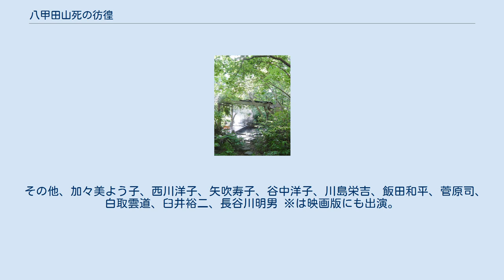八甲田山死の彷徨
遭難・漂流を題材とした小説
『八甲田山死の彷徨』（はっこうださんしのほうこう）は、多数の犠牲者を出した青森県八甲田山における山岳遭難事故（八甲田雪中行軍遭難事件）を題材として新田次郎が執筆した山岳小説である。
1971年（昭和46年）9月、新潮社より書き下ろしで刊行された。
1978年（昭和53年）2月、新潮文庫版が刊行された。
 1977年（昭和52年）に『八甲田山』のタイトルで映画化され（高倉健、緒形拳、北大路欣也主演）、翌1978年（昭和53年）に（TBSテレビ系列）でテレビドラマ化された（全6回、1978年4月4日～5月9日）。
 日露戦争直前の1902年（明治35年）に、ロシアとの戦争に備えた寒冷地における戦闘の予行演習として、また陸奥湾沿いの青森から弘前への補給路をロシアの艦砲射撃によって破壊された場合を想定して、日本陸軍が八甲田山で行った雪中行軍の演習中に、参加部隊が記録的な寒波に由来する吹雪に遭遇し、210名中199名が死亡した八甲田雪中行軍遭難事件を題材にした山岳小説。
演習当日には、北海道で史上最低気温が記録されるなど、例年の冬とは比べ物にならない寒さだったといわれている。
 この作品はノンフィクション小説として扱われることも多いが、実際には、事実を題材としながらも作者自身の解釈や創作が加えられたフィクションである。
作品中では青森第5連隊と弘前第31連隊が共通の目的の下に協調して雪中行軍を計画したように描かれているが、これは事実ではない。
実際には双方の計画は個別に立案されたもので、実施期日が偶然一致したにすぎない。
また、作中で描かれる双方の指揮官の交流も新田の創作であり、両隊になんらかの情報交換があったか否かについては、現在残されている資料からは確認できない。
人物描写の都合上メインとなる神田大尉（史実の神成文吉大尉）と山田少佐（史実の山口鋠少佐）の描写も、神田大尉寄りにかなり脚色されている。
 本事件については、新田の小説に先行して、青森県の地元紙記者だった小笠原孤酒が長年にわたる資料収集や第5連隊の生還者（小原元伍長）への聞き取り調査などに基づいてまとめた書籍『吹雪の惨劇』が存在した。
こちらは『八甲田山死の彷徨』とは違い、ノンフィクションを志向している。
ただし、出版社を通さない私家本であるため、『八甲田山死の彷徨』に比べ知名度は低い。
これを知って取材を申し入れた新田に対し、小笠原は資料提供や現地案内など多くの助力を提供した。
新田もあとがきで小笠原に対する謝辞を記している。
一方で、新田が作品中で遭難に至った青森第5連隊の行軍計画を「人体実験」と表現した点について、小笠原は大きなショックを受け、作品そのものについては否定的な評価を残している。
小笠原の足跡などを記した書籍『八甲田死の雪中行軍真実を追う』（三上悦雄、河北新報出版センター）も存在する。
 現在の田代元湯 青森歩兵第5聯隊は、中隊編成で、青森市から八甲田山に入り八甲田山中にある田代元湯（現在廃湯）に1泊、さらに野営1泊後に聯隊に帰営する雪中行軍を計画する。
しかし準備と経験とを欠いた状態のまま難所に差し掛かり、猛吹雪により進路を誤り遭難した。
 弘前歩兵第31聯隊は地元出身者を主体に編成され、徳島大尉は1年前に雪中行軍演習を行った経験を持っていた。
綿密な下準備を行なった上で、大人数では危険な雪山で行動力が低下する恐れがあるため比較的小規模な小隊編成とし、また徴兵されて在営している兵卒は徳島大尉の従卒と八甲田山系出身者の計4名にとどめ、あとは雪山の経験があり身長制限を通過した将校・下士のみ（他に東奥日報記者が1名随行）で行軍隊を構成した。
弘前市を出発し十和田湖畔を通り一旦三本木町（現十和田市）に出て、三本木町から八甲田山中を通って青森市に抜け、さらに青森市から梵珠山を走破し弘前に帰営する総距離240kmを11日で踏破する計画（ただし青森市から弘前市へのルートは第5聯隊の遭難発覚後に中止し、汽車で帰営）で、落伍者なく成功させた。
ただし途中で下士官1名が転倒して足首を痛め、それまでにまとめられた報告書を託され、馬車と鉄道を乗り継いで弘前へ戻されている。
 映画と同じ『八甲田山』のタイトルでテレビドラマ化され、1978年4月4日から5月9日まで毎週火曜日21:00 - 2...